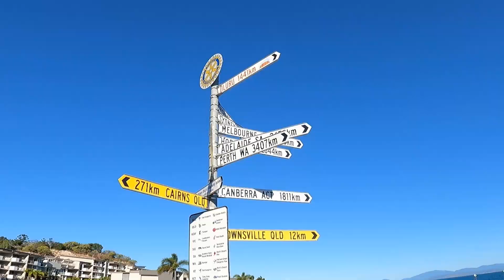Magnetic Island | A Day In The Life Of Barbie | The Wild Muradors - EP-011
Today The Wild Muradors Hit Magnetic Island just off Townsville. We explore the island in this one of a kind BARBIE Beast! God this island is where dreams are made!!!

Follow us on:
Follow Zeak and the Family

If your interested in health and fitness check out our webpage, we are here
to help you achieve your health/fitness dreams:

Please support our friends at Ozzie Outdoors Direct for helping us make our dreams come true

... CARAVANNING AUSTRALIA FULL TIME! FOLLOW OUR PAGE FOR MOTIVATION / TIPS & TRICKS / CONTENT & LAUGHTER